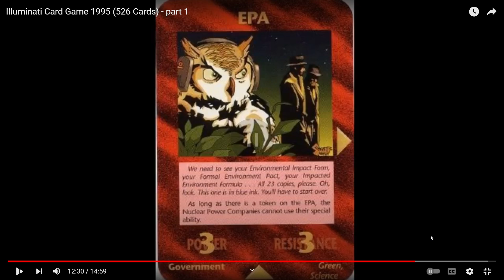the trump card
one of the cards from illuminati deck of cards that came out in 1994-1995 another false flag to prop up the next puppet